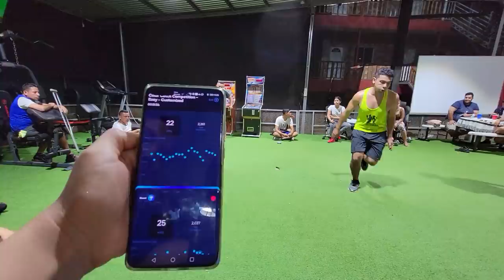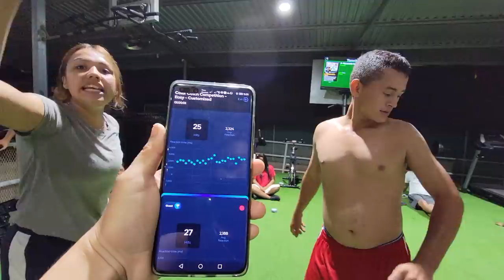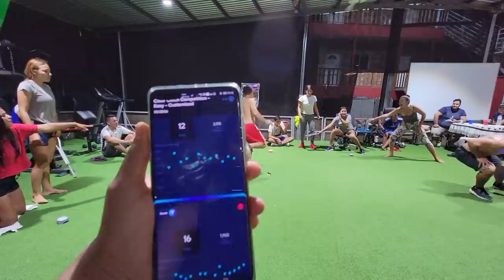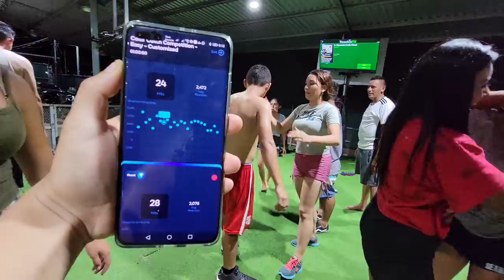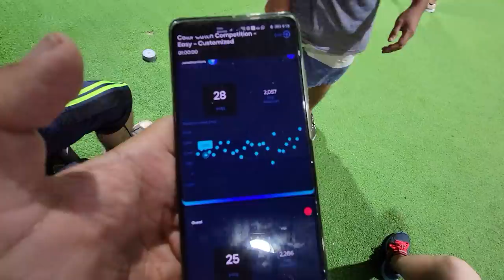Camarón se siente orgulloso de Papysugar. Nayeli se enfrenta a Nano y Paul en este reto.